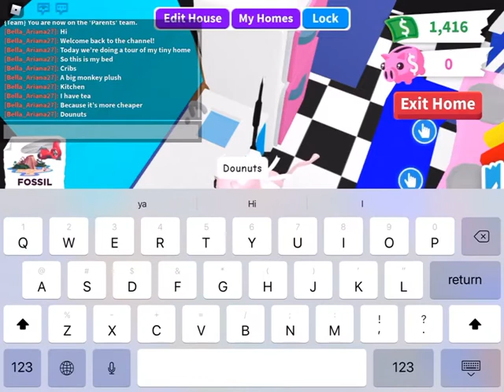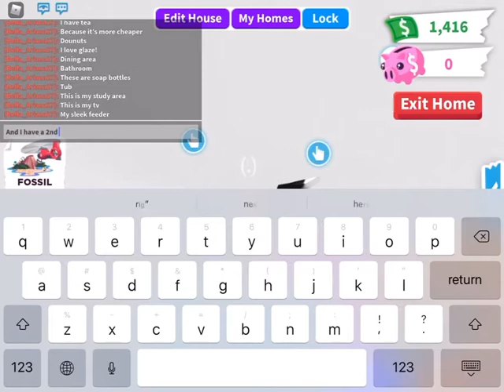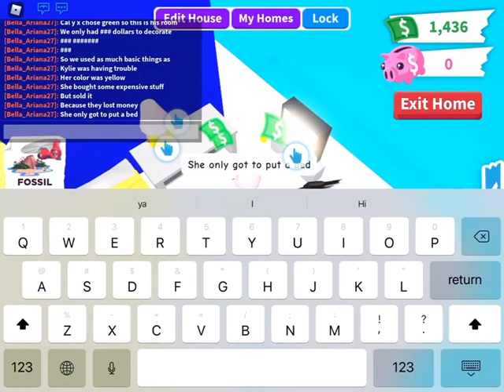My tiny home tour in adopt me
This is my tiny home in adopt me
I made this house because I had a tiny home challenge with calyx and my friend Gordon.

Game:adopt me,roblox
Record app:record it